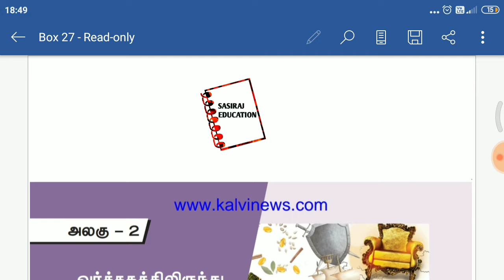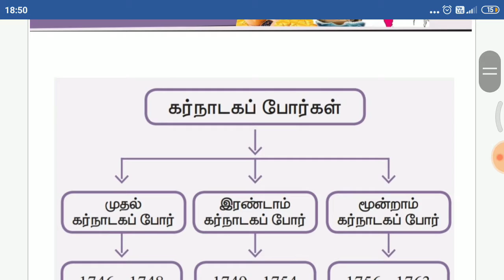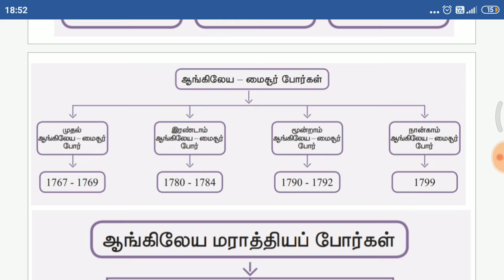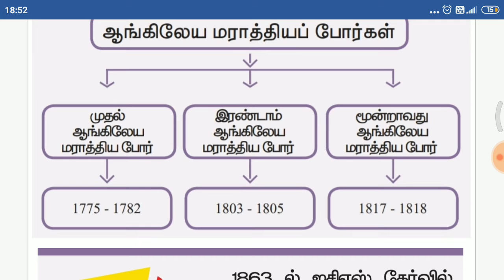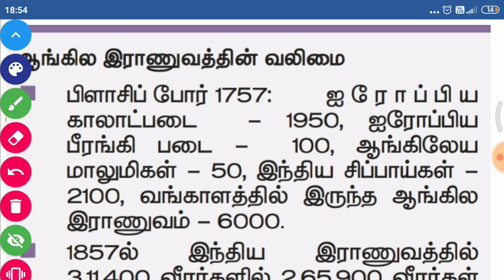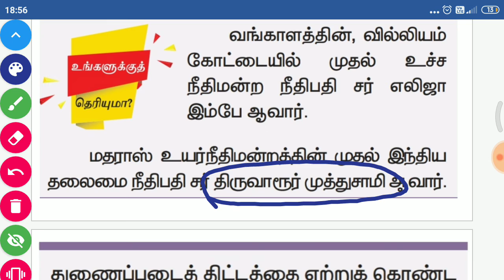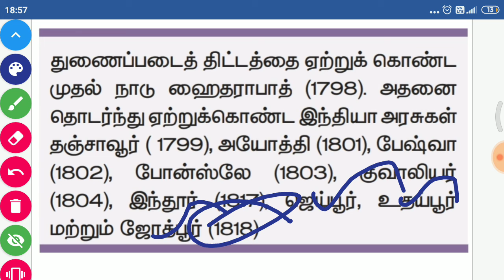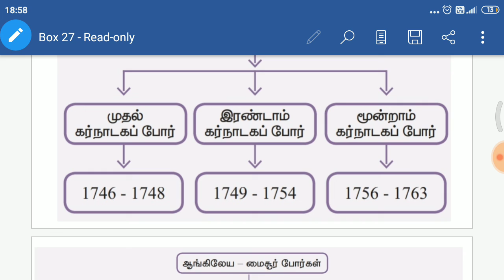8th std important points Part 27